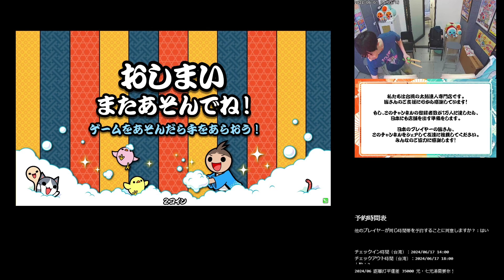段位道場 二段 銀枠金合格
1曲目：ツバサグラビティ
おに ★7
良：319
可：8
不可：1
連打数：297

 2曲目：未来への鍵
おに ★7
良：445
可：23
不可：0
連打数：43

 3曲目：駄々っ子モンスター
おに ★7
良：550
可：7
不可：0
連打数：82